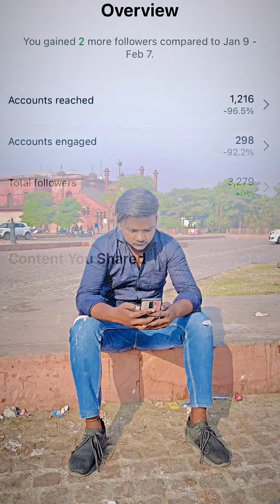Ak Din me kuch nahi milta